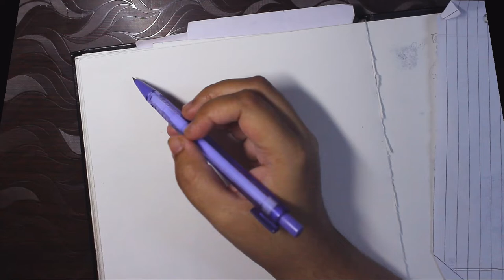Let's draw some birdies! // draw with me ♡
Which one is your favourite bird? Let me know! My favourites are the first one and the one that I did with the highlighters ♡
Hiya everyone! Rini here. 🌱
I hope you're all doing well. I had actually planned to post a Halloween video yesterday (31st Oct) but life said "lol no" and I ended up ruining the Halloween-themed painting ㅠㅠ so I filmed this little video for ya. I hope you like it! I mean, who doesn't love cute birds right?

Also, don't forget to push the bell icon to get notifications whenever I upload new videos.
As always..
Stay safe! ✨

💫MATERIALS USED:
Anupam Oxford Sketchbook
Faber-Castell Polychromos colour pencils (set of 12)
Prismacolor Premier colour pencils (set of 24)
Stabilo Boss pastel highlighters (6 pcs)
Pigma micron 03, 08 & 005 pens
Faber-Castell mechanical pencil 0.5 HB
Kneaded eraser

Please feel free to mute this video if you're uncomfortable with the music.
Happy belated Halloween!